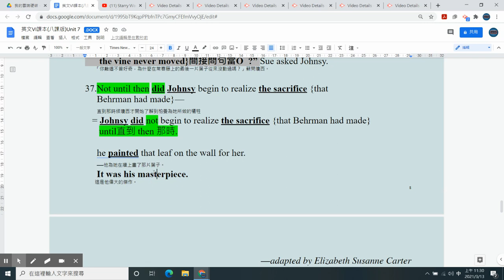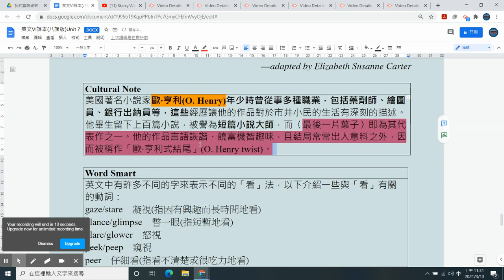東大英文 B6 L7 Reading 9